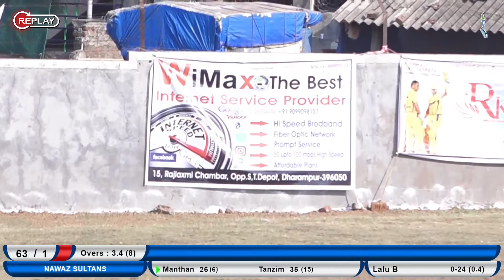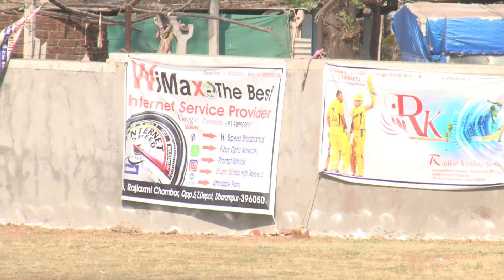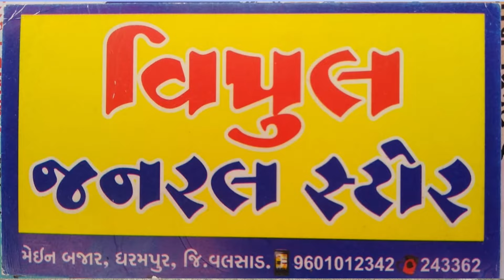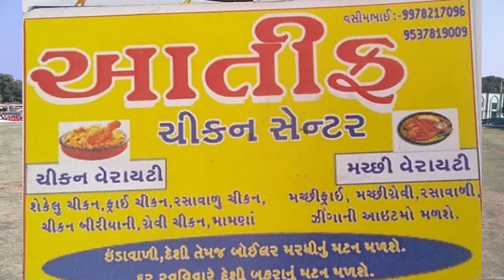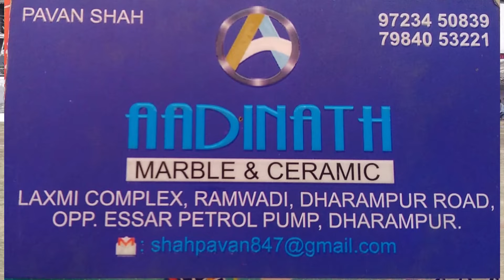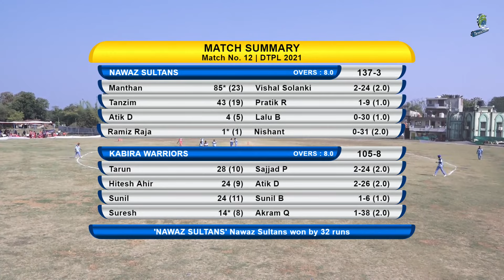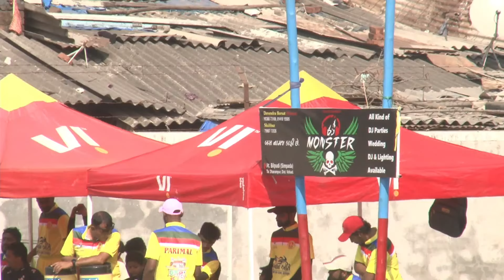Nawaz Sultans vs Kabira Warriors Match || DHARAMPUR TALUKA PREMIER LEAGUE 2021 || GUJRAT